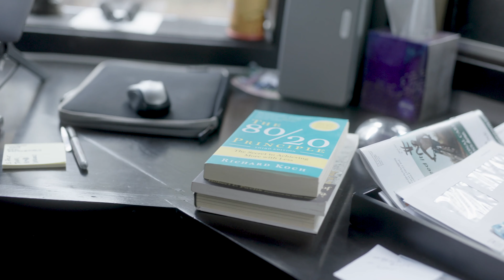Mental Health, Focus. and Mood | How Former-Pro Surfer Jon Rose uses Brain Drive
Former-Pro Surfer, Jon Rose is quite the renaissance man. When he is not traveling the world to some of the most storied surf breaks or leading fellow Momentous team member Jimmy Chin into overhead barrels, Jon devotes his time in energy to Waves for Water.

Waves For Water is a non-profit organization that focuses on correcting the imbalances of water scarcity, in developing communities around the world. Over the past ten years, they have implemented 155 clean water programs, in 48 countries–using water filtration systems (150,000), bore-hole wells, and rainwater harvesting systems; impacting an estimated 3,750,000 people.

Learn how he approaches productivity and uses Momentous Brain Drive to get the most out of each day.